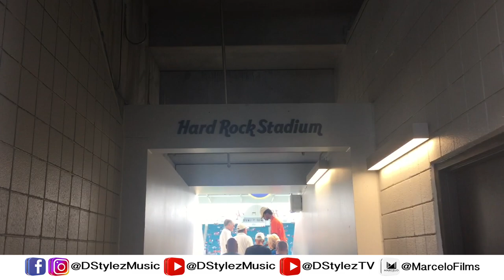Miami Dolphins Experience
🔴SOCIAL MEDIA🔴